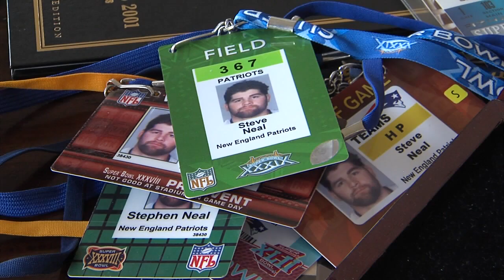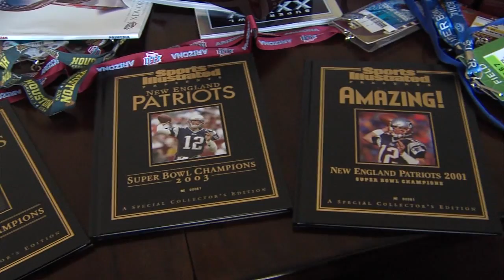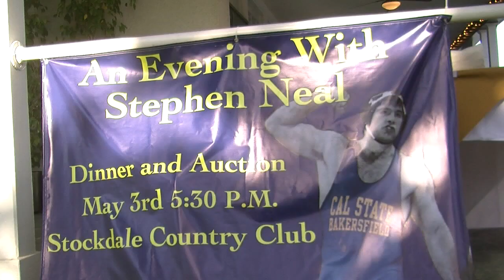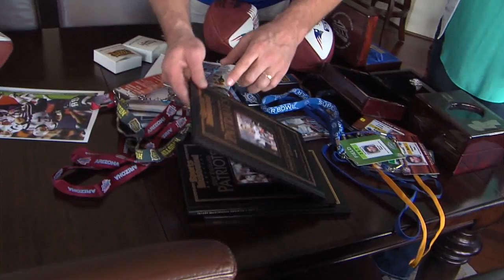The Super Bowl Experience: Stephen Neal